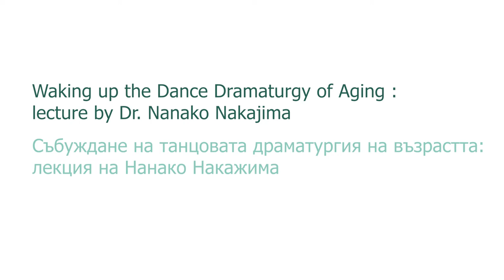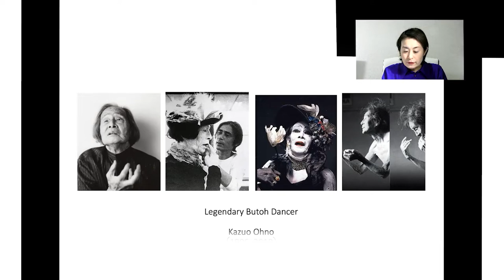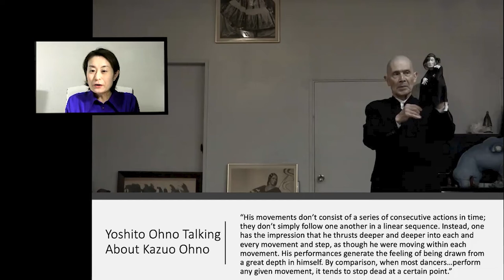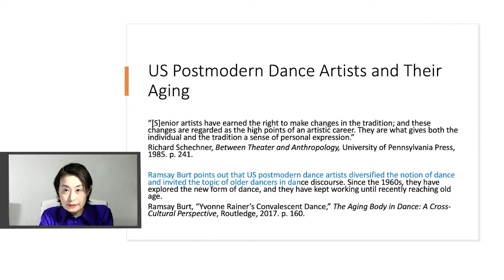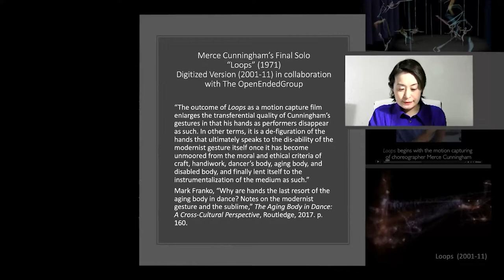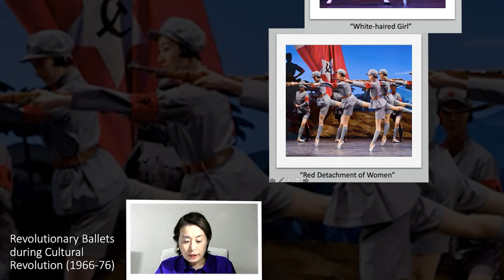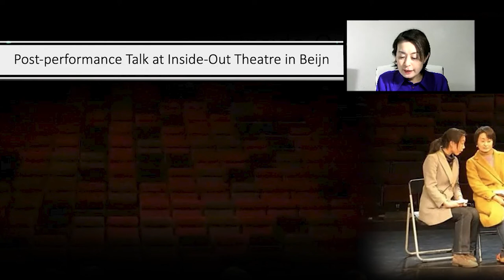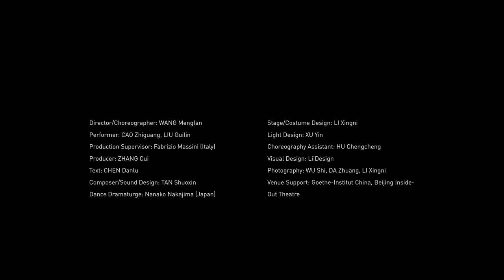TEMPUS FUGIT - Лекция на Нанако Накажима / Conférence de Nanako Nakajima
Френският институт в България и Гьоте-институт България представят онлайн лекцията „Събуждане на танцовата драматургия на стареенето“ на Нанако Накажима, Япония/Германия. Лекцията е част от проекта Tempus Fugit и ще бъде излъчена във Facebook профила на Френски институт в България.

Танцът е форма на изкуство, която е особено свързана с възрастта. В този смисъл обсъждането на остаряването в евро-американската танцова култура е провокация.

В японски контекст професионалните танцьори продължават да танцуват и в 60-те и 70-те си години. Традиционните танцьори се ползват с уважение, а понякога биват обявени за нематериално национално богатство. Дългогодишните кариери на съвременните японски танцьори, като например танцьора на буто Казуо Оно и балерината Йоко Моришита, са обект на почит. Тяхното въплътено, телесно знание е по-мощно от това, което се възприема от сцената. Чрез присъствието на възрастното тяло, на сцената се прокрадва историческото минало.

Тенденциите в съвременния танц и пърформанс са повлияни от международните дебюти на Казуо Оно. Например, немската хореографка-режисьорка Пина Бауш, френският хореограф-танцьор Жером Бел, както и Мерс Кънингам и американският постмодерен танц, подчертават по-дългия живот на танцьорите. Заедно със застаряването на населението в световен мащаб хората започват да обръщат повече внимание на невидимата преди това част от живота на танцьорите. В тази лекция Нанако Накажима изследва как междукултурните танцови драматургии на остаряването преосмислят кулурата на възрастта.
Д-р Нанако Накажима (中島那奈子) е изследовател и танцов драматург в Киото, Япония, майстор на традиционния японски танц и Валеска Герт гостуващ професор 2019/20 в Свободния университет в Берлин. Сред последните ѝ драматургични проекти са Dance Archive Box Berlin (Akademie der Künste Berlin, 2020), Yvone Rainer Performative Exhibition (Kyoto Art Theater Shunjuza, 2017). През 2017 г. Нанако получава специалното отличие Special Commendation of Elliott Hayes Award за изключителни постижения в драматургията от организацията на Литературните мениджъри и драматурзи на Америка. През 2020 г. тя стартира своята лаборатория "Танцова драматургия на възрастта" в Kyoto Art Theater Shunjuza.
L’Institut français de Bulgarie et le Goethe-institut Bulgarie présentent la conférence en ligne : « Waking up the Dance Dramaturgy of Aging) » de Nanako Nakajima, Japon/Allemagne. La conférence est organisée dans le cadre du projet Tempus Fugit et sera diffusée sur le compte Facebook de l'Institut français de Bulgarie.

La danse est une forme d'art qui s'intéresse particulièrement à l'âge. Autrement dit, discuter du vieillissement dans la culture de la danse euro-américaine est une provocation.

Dans les contextes japonais, les danseurs professionnels continuent de danser jusqu'à la soixantaine et la soixantaine. Les danseurs traditionnels sont respectés et sont parfois désignés comme biens nationaux immatériels. Les longues carrières des danseurs japonais contemporains, tels que le danseur de butô Kazuo et le danseur de ballet Yoko Morishita, sont célébrées. Leur connaissance corporelle incarnée est plus puissante que ce qui est visible sur scène. Le passé historique apparaît à travers le présent, le corps vieillissant sur scène.

Influencé par les débuts internationaux de Kazuo Ohno, nous voyons la tendance récente de la danse et de la performance contemporaines. Par exemple, la chorégraphe-réalisatrice allemande Pina Bausch, le chorégraphe-danseur français Jerôme Bel, et Merce Cunningham et la danse postmoderne américaine créent l'atmosphère pour mettre en valeur la longévité des danseurs. Parallèlement au vieillissement de la population mondiale, les gens commencent à prêter plus d'attention à la partie auparavant invisible de la vie des danseurs. Dans cette conférence, j'explore comment les dramaturgies interculturelles de la danse du vieillissement négocient les cultures de l'âge.
Nanako Nakajima（中島那奈子）docteur en danse, est chercheur et dramaturge de danse à Kyoto, au Japon, maître de danse traditionnelle japonaise et professeur invité Valeska Gert 2019/20 à la Freie Universität Berlin. Sa dramaturgie récente comprend Dance Archive Box Berlin (Akademie der Künste Berlin, 2020), Yvone Rainer Performative Exhibition (Kyoto Art Theater Shunjuza, 2017).Nanako a reçu la mention élogieuse 2017 du prix Elliott Hayes pour ses réalisations exceptionnelles en dramaturgie de la part du directeur littéraire et des dramaturges des Amériques. En 2020, elle a lancé son laboratoire « Dance Dramaturgy of Aging » au Kyoto Art Theatre Shunju-za.